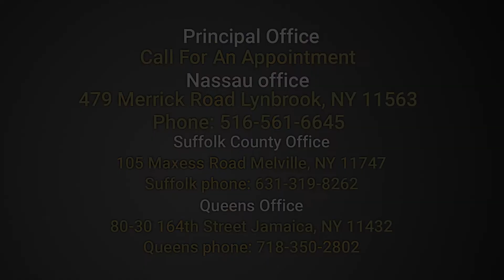What Not to do When You Are Investigated by CPS ACS 2